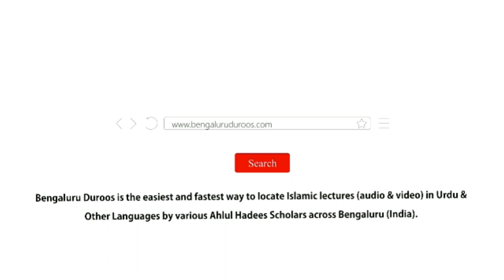Miskeenon Aur Muhtajon Ke Huqooq | Shaykh Mohammed Azharuddin Madani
Series: Huqooq Wa Faraiz

Topic: Miskeenon Aur Muhtajon Ke Huqooq

٠٠٠٠٠٠٠٠٠٠٠٠٠٠٠٠٠٠٠٠٠٠٠٠٠٠٠٠٠٠٠٠٠٠٠٠٠٠٠٠